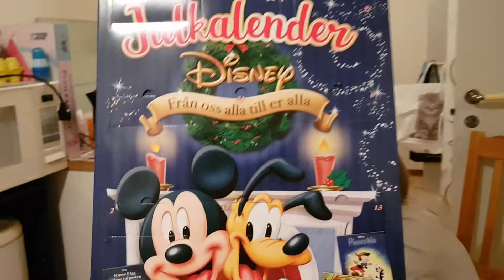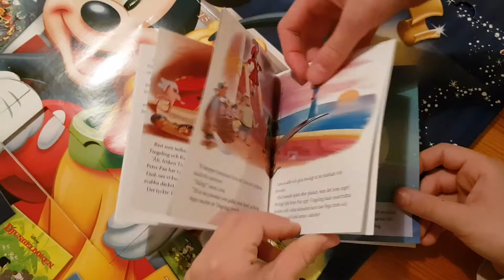Disney Julkalender 2020 - Lucka 16 (Peter Pan)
Disney Julkalender 2020 - Lucka 16
"Peter Pan 24 sidor" Pocket size
Läsare Beely Low.
Öppnare Belizia Low

16 December 2020 Örebro Sweden
Utan redigering. Ladda upp direkt från Samsung galaxy S8+